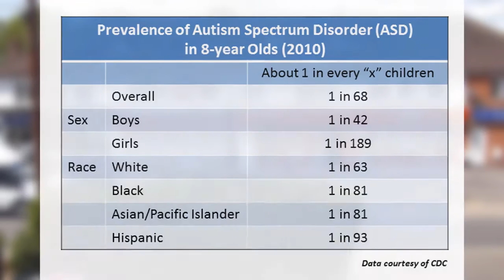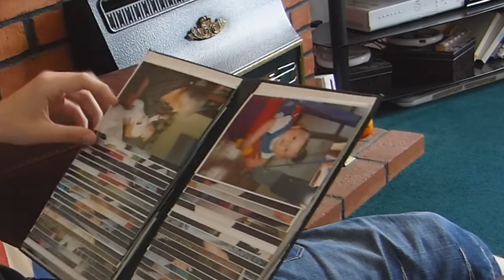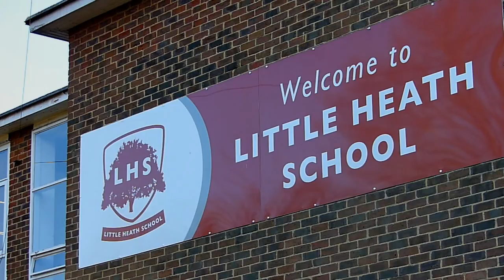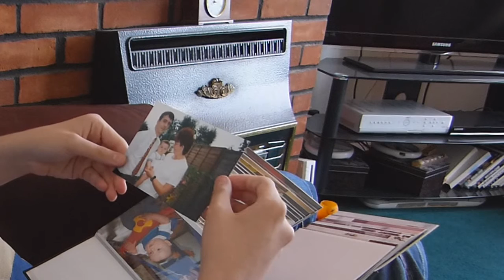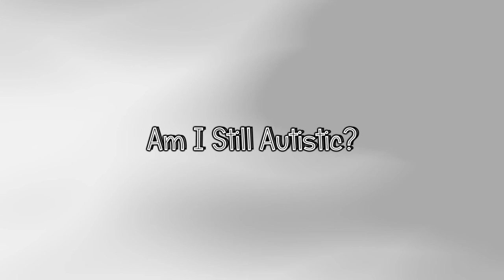Am I Still Autistic?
"You learnt a lot back in April, now it's time to learn the rest"

5 months since the original version was released, I've finally completed the revamped version of "Am I Still Autistic?" Featuring extended interviews, footage that previously wasn't used, and a more extensive look into how I responded to certain stages of my life.